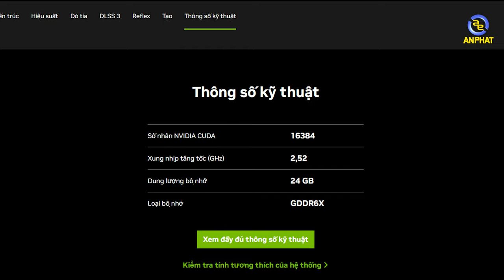Mở hộp trên tay nhanh RTX 4090 ASUS ROG STRIX GAMING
Cùng An Phát Computer trên tay nhanh sản phẩm NVIDIA Geforce RTX 4090 ROG Strix Gaming mới nhất của ASUS
- Video đánh giá chi tiết sẽ được gửi tới sau khi NVIDIA tung ra Driver chính thức

👉 Phiên bản RTX 4090 TUF GAMING đang sẵn hàng tại An Phát

✩ Showroom 1: 49 Thái Hà - Đống Đa - Hà Nội
✩ Showroom 2: 151 Lê Thanh Nghị - Hai Bà Trưng - Hà Nội
✩ Showroom 3: 63 Trần Thái Tông - Phường Dịch Vọng - Cầu Giấy - Hà Nội
★ Showroom 4: 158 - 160 Lý Thường Kiệt - Quận 10 - TPHCM
★ Showroom 5: 84T/14 Trần Đình Xu - P. Cô Giang - Q. 1 - TPHCM
★ Showroom 6: 330-332 Võ Văn Tần, Phường 5, Q.3, TPHCM
✩ Showroom 7: Số 4 Nguyễn Văn Cừ - Ninh Xá - Thành phố Bắc Ninh
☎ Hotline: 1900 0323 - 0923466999